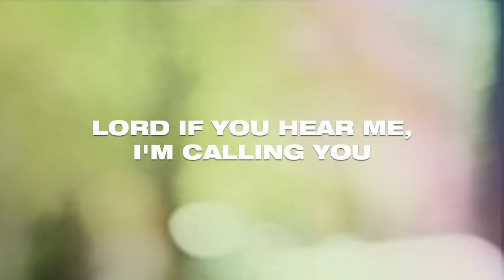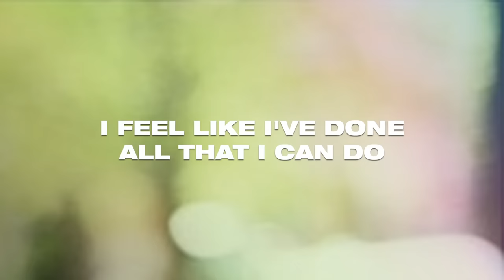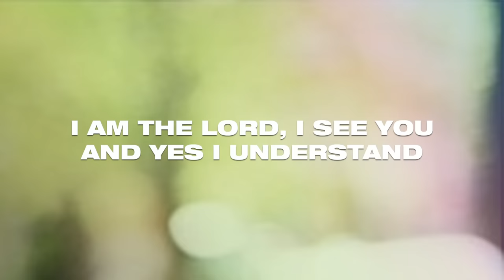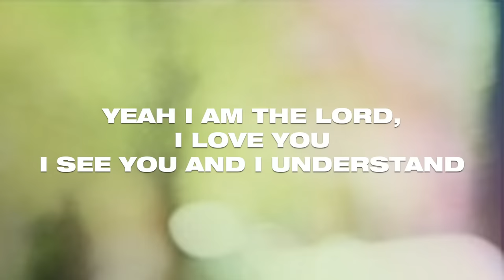Smokie Norful - I Understand (Lyric Video)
Music video by Smokie Norful performing I Understand (Lyric Video).